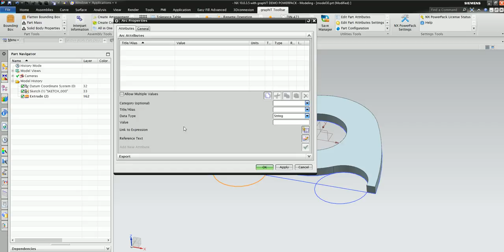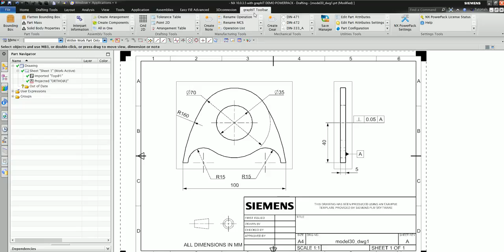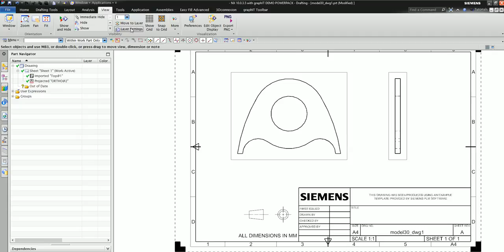Object to Layer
Objektumok mozgatása automatikusan előredefiniált fólia beállítás szerint.